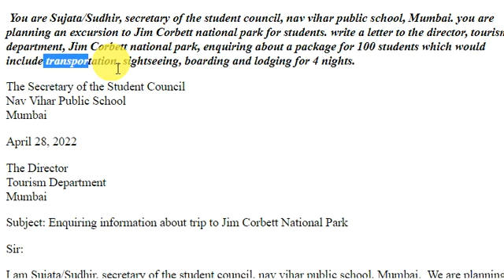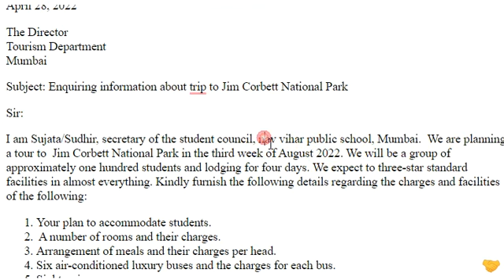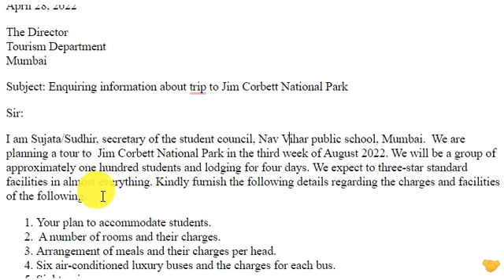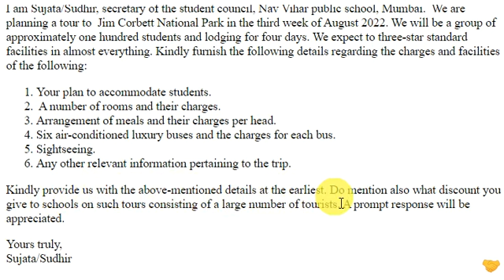You are Sujata/Sudhir, Write a letter to the Director, Tourism department Enquiring about a package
Hello students Our todays letter title is given below:
You are Sujata/Sudhir, secretary of the student council, nav vihar public school, Mumbai. you are planning an excursion to Jim Corbett national park for students. write a letter to the director, tourism department, Jim Corbett national park, enquiring about a package for 100 students which would include transportation, sightseeing, boarding and lodging for 4 nights.